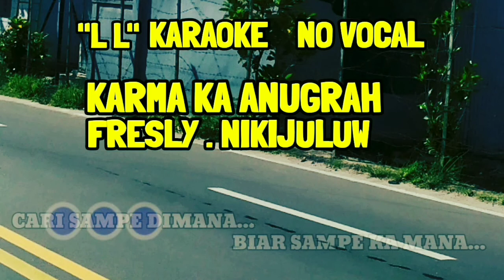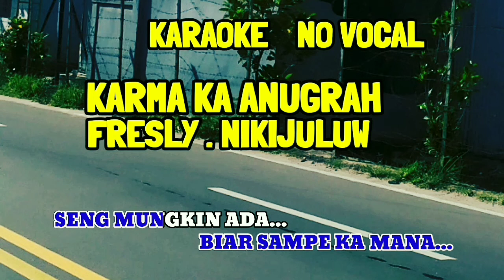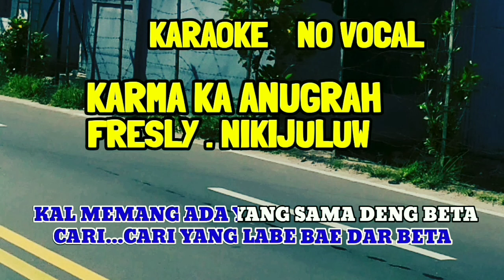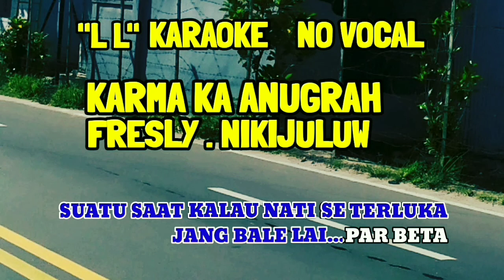KARAOKE.KARMA KA ANUGRAH.FRESLY.NIKIJULUW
KARAOKE TANPA VOKAL.KARMA KA ANUGRAH.FRESLY.NIKIJULUW